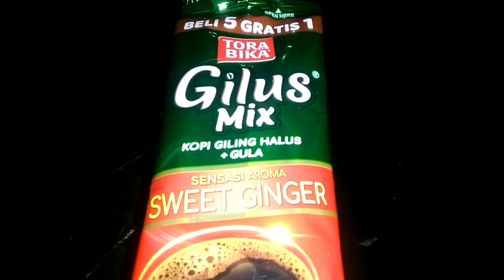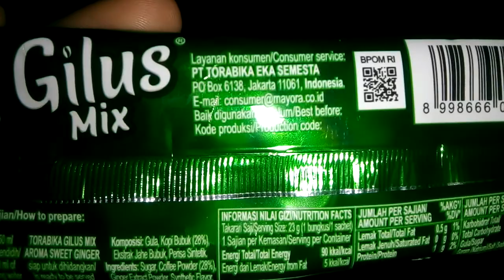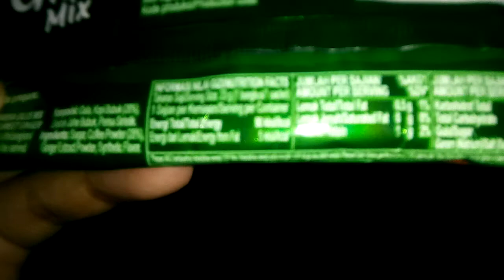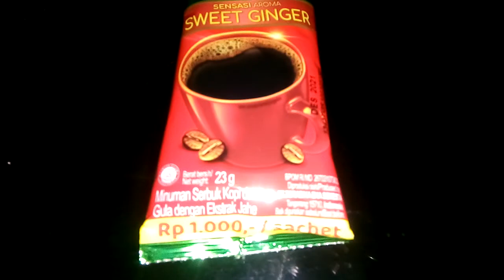Review Produk #678 : Torabika Gilus Mix Sweet Ginger